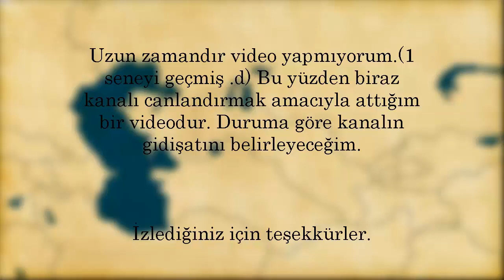Özbekistan Cumhuriyeti/Republic of Uzbekistan(1991-)